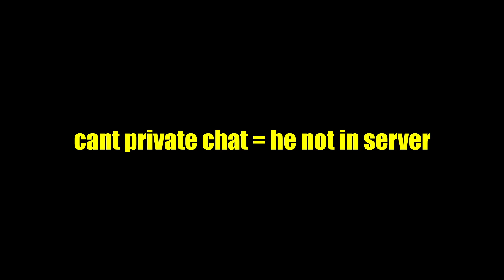8 Minutes of Interesting Jailbreak Clips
go die ugly fat camper